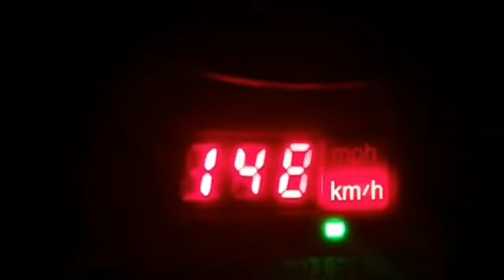Iu iku patenta për pak shpejtësi/ Policia nxjerr pamjet, ja çfarë ndodhi mbrëmë në këto akse rrugore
TIRANË- Policia e Shtetit ka zhvilluar aksion gjatë natës duke inspektuar akset rrugore që lidhen me Tiranën; atë të Durrësit; dhe Sauk-Teg-Kashar. Efektivët e Policisë kanë ushtruar kontrolle me radarë, duke qarkulluar me shpjetësi që qarkullonte nga 137 deri ne 152 km/h, në një kohë kur fluksi ishte ende i lartë.

Për vëtëm 4 orë kontroll me radar u pezulluan 12 leje drejtimi, ndërsa gjatë 24 orëve të fundit plot 103 patenta për shpejtësi që varionte deri në 170 km/h.